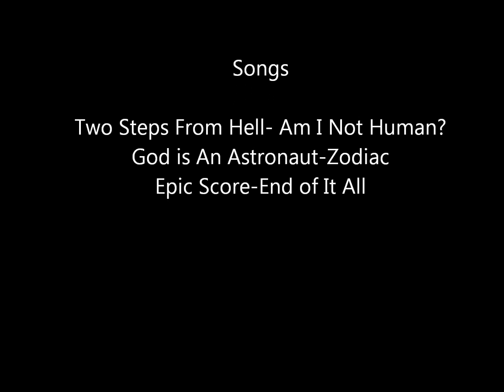forlorn vs 25man heroic chimaeron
forlorn vs 25m Hchim